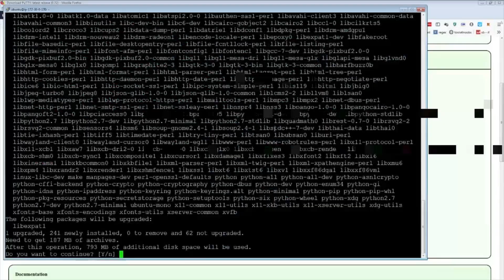[Street Fighter V] 'PARRY CENTRAL' | Daily Highlights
- every morning at 5AM-8AM PST, posts new timestamped highlights of previous day:
 - attributes/reports

Timestamps:

00:00
[#1] rintarou1986 clipped by rintarou1986

00:17 'Parry Central'
[#2] suntaoszu clipped by suntaoszu

00:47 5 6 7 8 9 WHY YOU MASHING!!
[#3] itzlcd clipped by icewater714_

01:12 CACH THE GAWD!
[#4] nerdstreetfgc clipped by paton__

01:32 Genius gameplay
[#5] poppacap48 clipped by d7x__

01:44 friday evening ranked and hopefully less raging !bingo !beyond !vpn !stick !kontrolfreek
[#6] mqs_fgc clipped by dot_exe_fgc

02:14 FOR ZDMAN EYES ONLY
[#7] onetimehero clipped by hijoser

02:30 Tu me parles pas d'ge
[#8] kanpaiteamffc clipped by ouiyamz

03:09 when to slide 2
[#9] mlizard16 clipped by therizin

03:34 My come back! and ... wait.. what!?
[#10] red_gambit clipped by zanakand

04:04 We take those
[#11] young_matt_teen clipped by totorih

04:36 late round footsies
[#12] mlizard16 clipped by therizin

05:05 Just take the throw
[#13] musclenoob clipped by zekayasd

05:34 stackbradford clip
[#14] stackbradford clipped by gloomshot v2.2

06:28 stackbradford clip
[#15] stackbradford clipped by gloomshot v2.2

07:30 so about 3 months ago
[#16] broskifgc clipped by gloomshot v2.2

=== CLIP SUBMISSION ===
NOTE: If you are a Street Fighter V content creator and don't want your videos to be promoted on Gloomshot, just send me a message (email (joseph[at]gloomshot[dot]com) is fastest) and I'll edit the algorithm to blacklist your stream.

=== ABOUT GLOOMSHOT: STREET FIGHTER V AND THIS CHANNEL ===

Hi, I'm Joseph and this is Gloomshot: Street Fighter V, a curation bot that automatically compiles the best moments of the best Street Fighter V streams. To find out more, I did an interview here that goes over the bot

{GAME_DESCRIPTION}